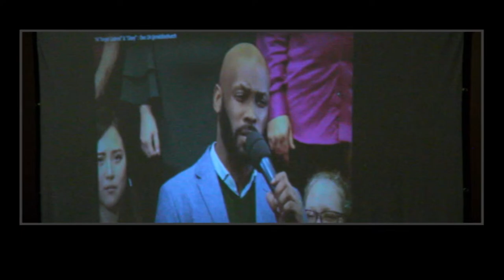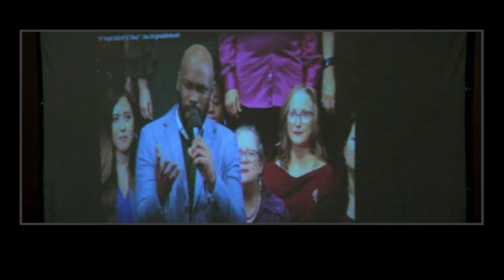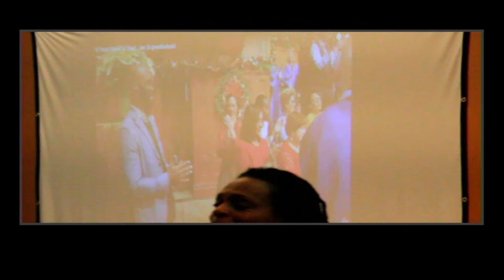Baldwin Wallace University Faith Life Lecture Series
Rev. Dr. Jacqui Lewis